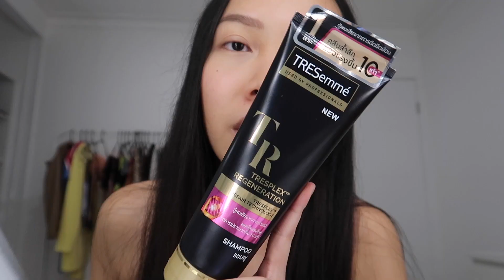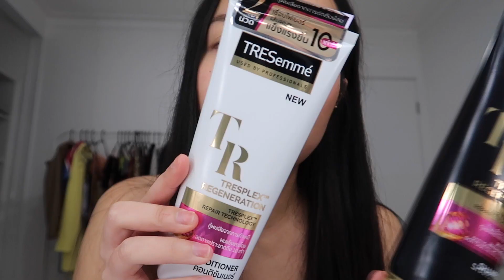เจอแล้ว Dupe ของ Olaplex ใครผมพังเป็นวุ้นต้องดู | TRESemme